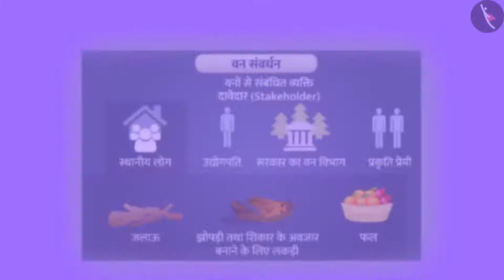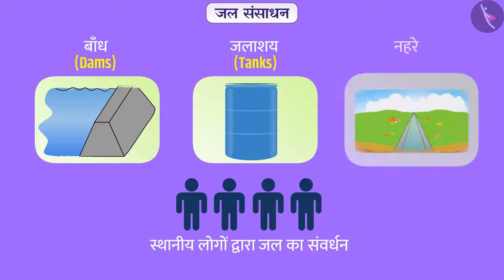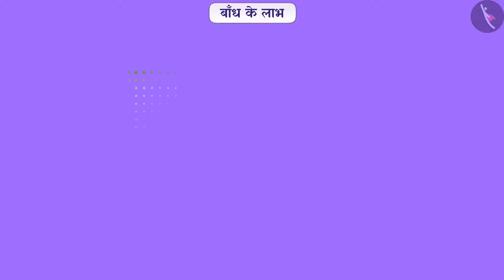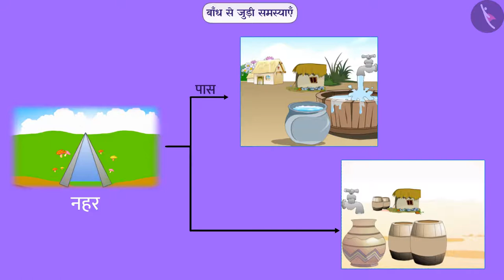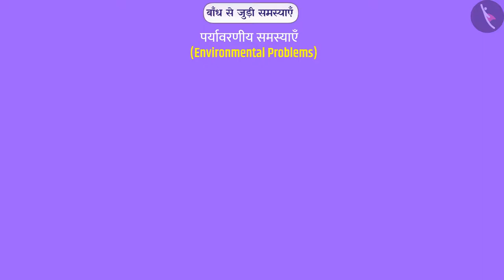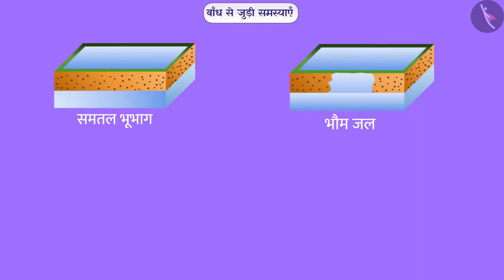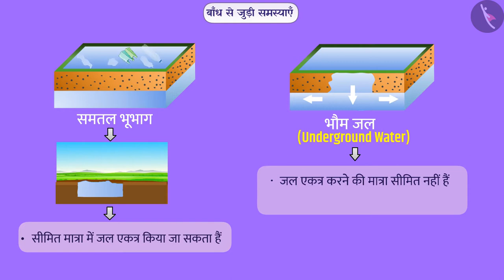जल संरक्षण|Part 1/1|Water Conservation|Hindi|Class 10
प्राक्रतिक संसाधनों का संपोषित प्रबंधन, जल संरक्षण, हमारा पर्यावरण, विज्ञान कक्षा 10, टिक टैक् लर्न विज्ञान , cbse के लिए विज्ञान, Tictaclearn विज्ञान,  बच्चों के लिए विज्ञान, विज्ञान ऑनलाइन वीडियो